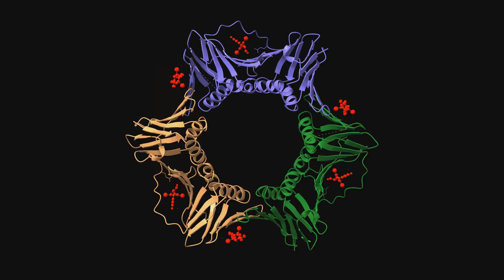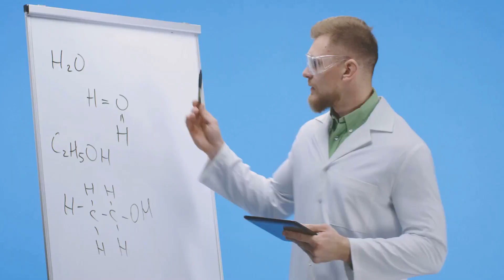Revolutionary Cancer Treatment Pill AOH1996 Enters Phase 1 Clinical Trial at City of Hope, USA -2024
🔬 In this video, we're diving into the groundbreaking news from City of Hope, a leading cancer research and treatment organization in the United States. On October 19, 2022, they announced a major milestone in cancer treatment with their novel medicine, AOH1996.

🧬 The focus of our video is the Phase 1 clinical trial that is currently underway to assess the safety of AOH1996, a potentially revolutionary cancer-stopping pill. This trial, being conducted at City of Hope Los Angeles, targets individuals with recurring solid tumors.

👩‍🔬 Linda Malkas, Ph.D., a prominent professor at City of Hope, has dedicated two decades to the development of AOH1996, named in honor of Anna Olivia Healey, a young girl who tragically lost her battle with cancer. This investigational drug, licensed to RLL, LLC, shows promise in targeting and inhibiting the growth of various cancer cells, including breast, prostate, brain, and lung cancers, without harming healthy cells.

🔍 The video highlights the unique approach of AOH1996, which interferes with the PCNA, a key component in cell replication and repair. This method leads to apoptosis in cancer cells, offering a potentially less toxic and more effective treatment option.

📖 Vincent Chung, M.D., and other experts at City of Hope, are enthusiastic about this new strategy in cancer treatment, aiming to halt cancer cell growth and spread. The trial's goal is to determine the maximum tolerated dose and evaluate preliminary efficacy.

💡 We also discuss the broader implications of AOH1996, including its potential for FDA approval and use in combination with existing therapies to enhance effectiveness and reduce side effects.

🤝 City of Hope's commitment to advancing cancer research and treatment is evident in their support of Dr. Malkas' work, providing the necessary infrastructure and expertise to transition laboratory discoveries into real-world clinical trials.

🌍 For more information about the trial and eligibility, viewers can visit City of Hope’s clinical trials webpage.